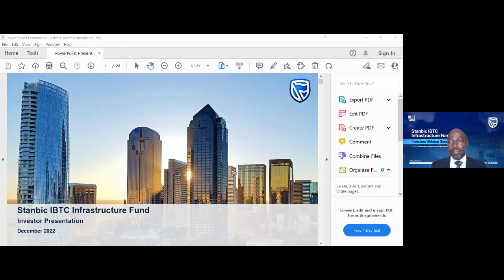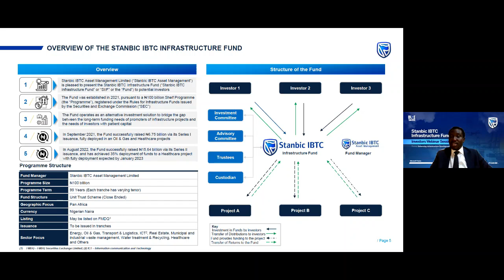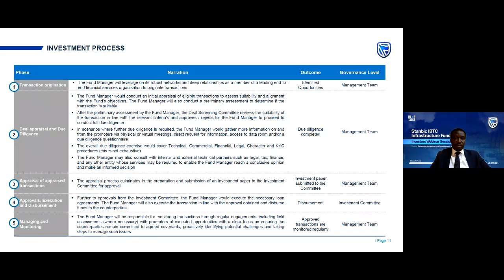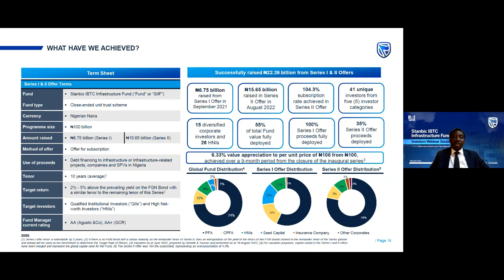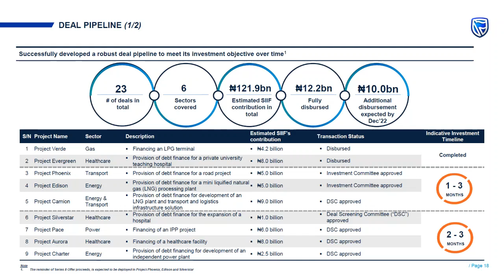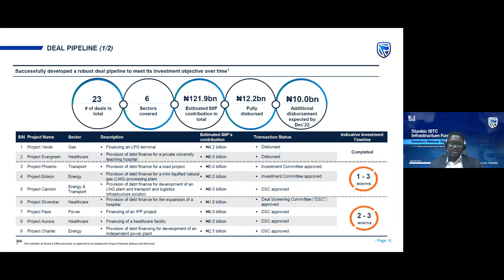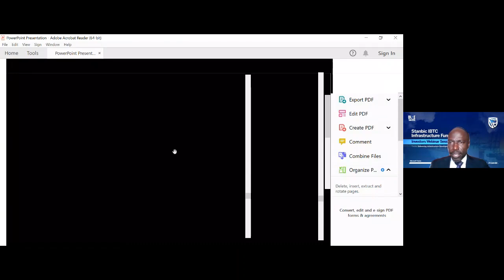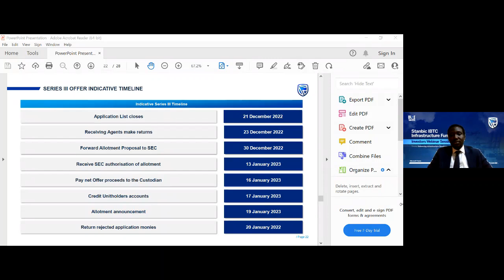Investors Webinar Series - Enhancing Infrastructure Development in Nigeria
Do you fully understand how investing in infrastructure-based investments works?
Watch to learn how to enhance infrastructure development in Nigeria.